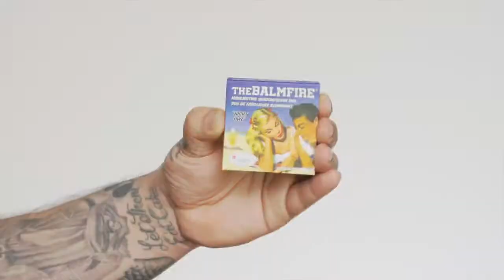BalmFire - Night Owl (Highlighting Shadow_Blush Duo)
Το BalmFire® NIGHT OWL duo διαθέτει 2 υπέροχα φωτεινά  ρουζ – highlighters με shimmer που θα ενισχύσουν την φυσική σας  λάμψη. Το DUSK είναι κοραλο-ροδακινί με χρυσή λάμψη και το DAWN είναι ένα φωτεινό μπρόνζερ με λάμψη Αυτά τα ρουζ μπορείτε να τα φορέσετε και ως σκιά και ταιριάζουν σε κάθε τόνο δέρματος. Έτσι, οποιαδήποτε απόχρωση και να επιλέξετε, θα έχετε ένα σέξι  αποτέλεσμα.

Περιλαμβάνει 2 εκπληκτικές αποχρώσεις
Ταιριάζουν σε κάθε τόνο δέρματος
Μπορούν να χρησιμοποιηθούν ως highlighter, ρουζ ή σκιά ματιών.

HOW TO USE: Απλώστε, χρησιμοποιώντας αγαπημένο σας πινέλο, στα ζυγωματικά και τα μάτια για μια δόση ζωηρού χρώματος υγείας και λάμψης.
Περιεκτικότητα : 10G
Paraben free, cruelty free, talc free
Παρασκευάζεται στις ΗΠΑ